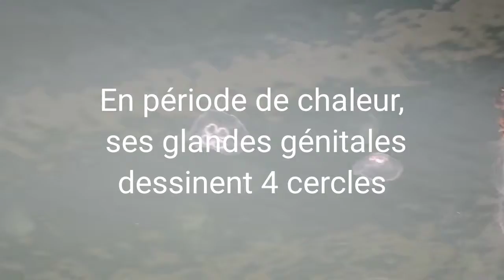Méduses dans le port de Saint Malo (Aurelia aurita)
Extraits vidéo de méduses prises à Saint Malo (Dans le département d el'île et Villaine) Août 2018